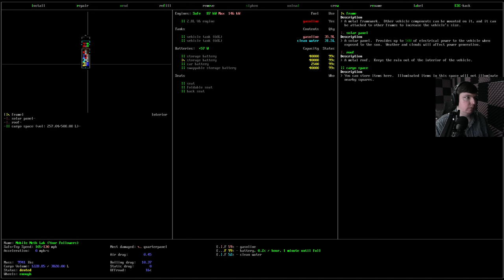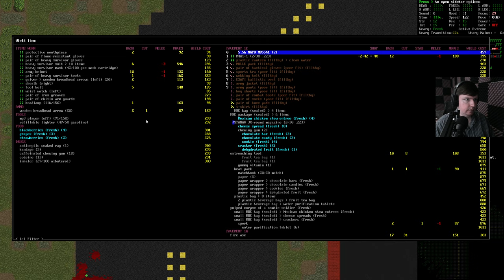The First Rain! | Cataclysm DDA .F Tutorial #71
It used to rain all day, everyday, 24/7 in Cataclysm.  A while ago they changed it, and now well - we went 70 episodes without seeing a drop of rain.

If you have any questions, remember to leave them in the comments below and I'll answer them!

Title:  The First Rain! | Cataclysm DDA .F Tutorial #71

Gameplay
As your game begins, you awaken with hazy memories of violence and terror from when the world suddenly unraveled around you. Now you need to explore your surroundings, and secure food, water and safety. After that, who knows? Long term survival will mean tapping abilities you haven’t used before, learning to survive in this new environment, and developing new skills.